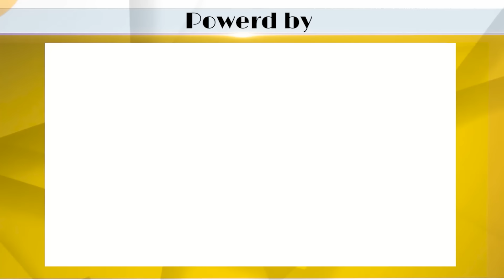കൃത്യമായ മുന്നൊരുക്കം അസാധാരണ സാന്ത്വനം ! വയനാടിന്റെ മനസ്സ് കീഴടക്കി മോദി |WAYANAD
പുറ്റിങ്ങലിൽ ഉടൻ ഓടിയെത്തിയ മോദി വയനാട്ടിൽ വൈകിയതെന്ത് ? അതിന് കൃത്യമായ ഉത്തരമുണ്ട് |NARENDRA MODI|